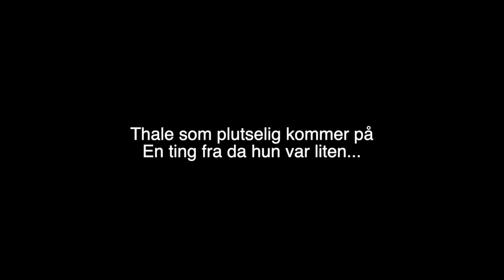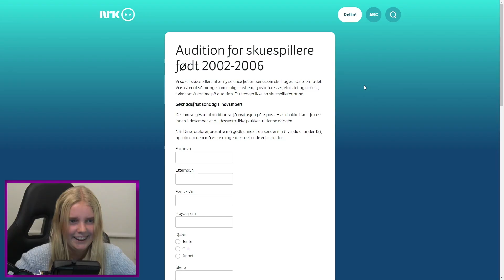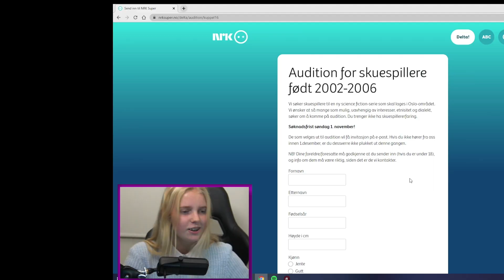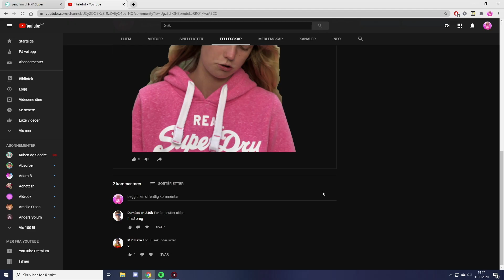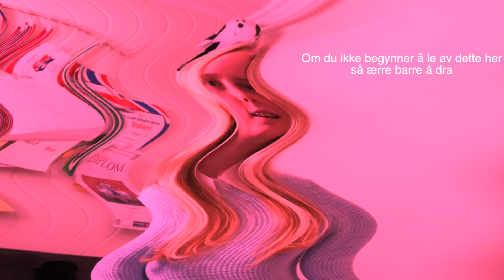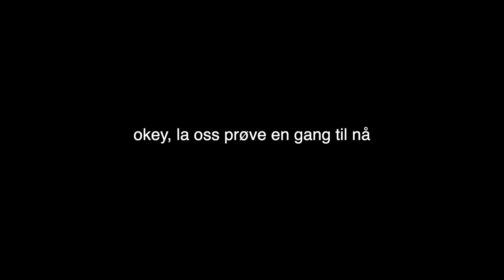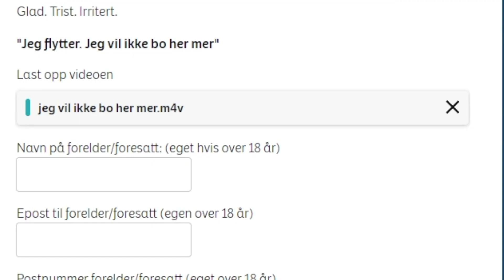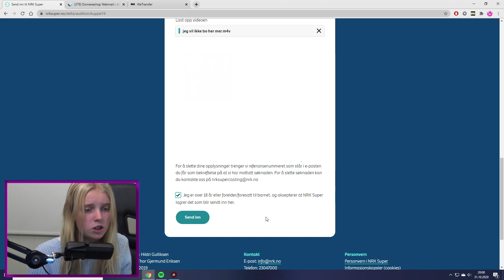Jeg Melder Meg På En NRK Serie... 😳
►Aldersmerking - A - Alle kan se denne
► I denne videoen melder jeg meg på en NRK Serie. Hvorfor gjorde jeg egentlig dette, jeg vet ikke.. Men hadde egentlig ingen valg, må gjøre det man lover!

► Gjester i denne videoen: Thale og Tale var med i noen få sekunder